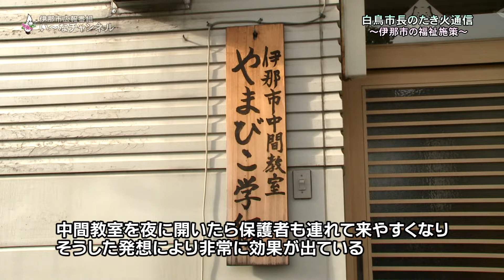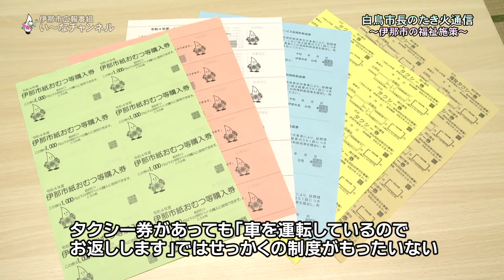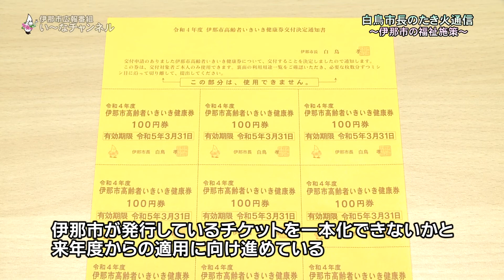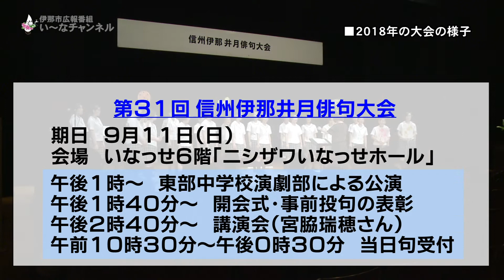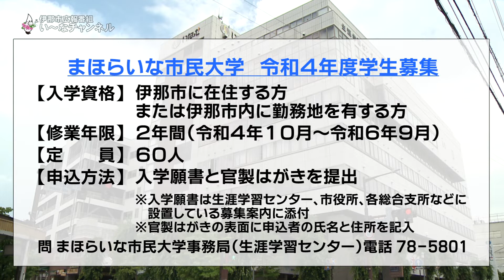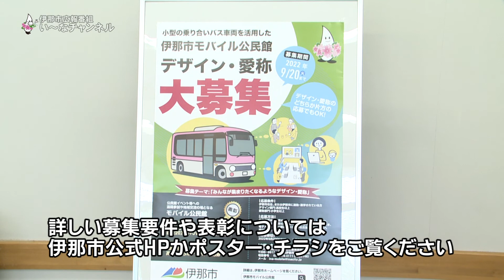広報番組「い～なチャンネル（令和4年8月27日～9月2日放送分）」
・白鳥市長のたき火通信～福祉～